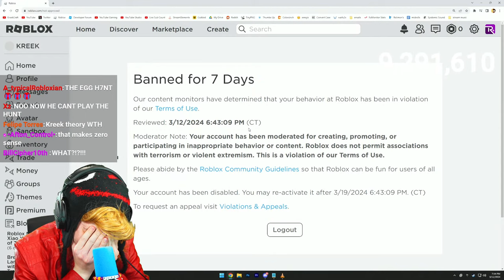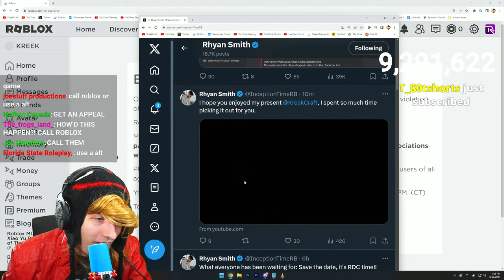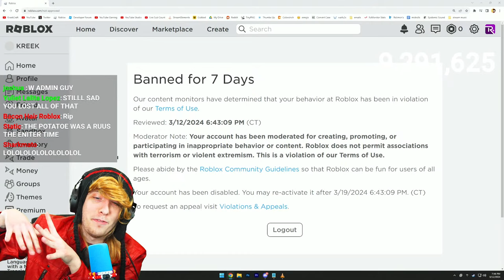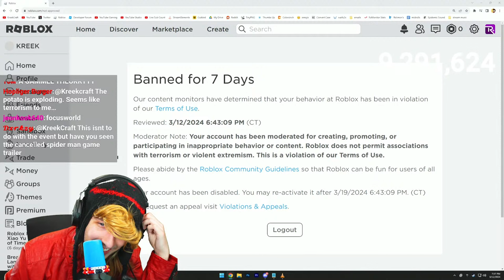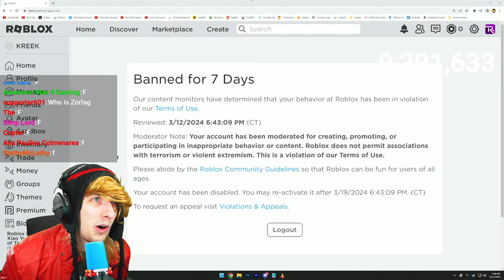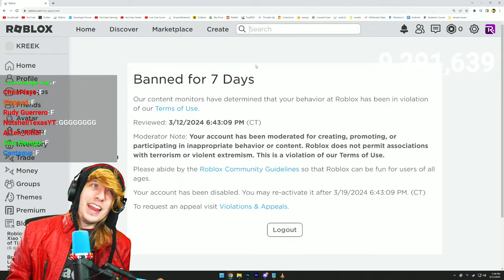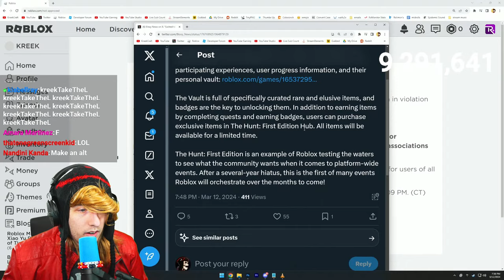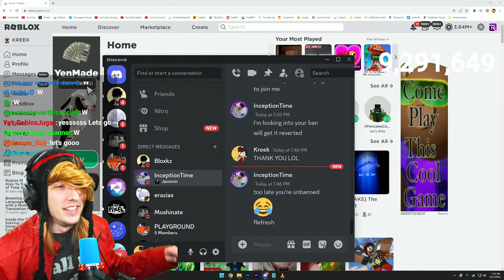roblox banned me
roblox banned me live